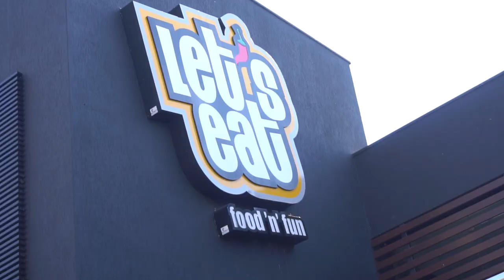INVASÃO LET'S EAT | Hambúrguer Perfeito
Invadimos a cozinha da Let's Eat, uma das redes de hamburgueria do interior paulista mais legais e que fazem um baita burger. Uma aula de infraestrutura também!

Captação e edição:
Leo Ronqui